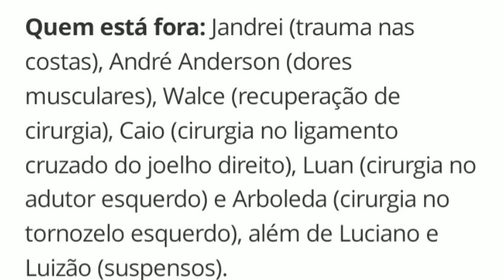🔴⚪⚫ AO VIVO - SPFC x FLAMENGO - ESCALAÇÃO + TREINO!!!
Sejam todos Bem vindos:

👉🏽Se Inscrever
👉🏽Compartilhar

Tenha Benefícios exclusivos:
👉🏽Pode gravar um vídeo todo mês
👉🏽Vídeos exclusivos
👉🏽Sorteios
👉🏽Aparti de R$ 1,99